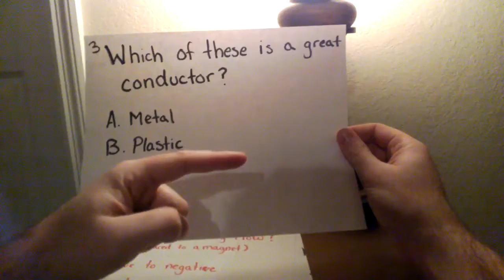Question 3 Correct